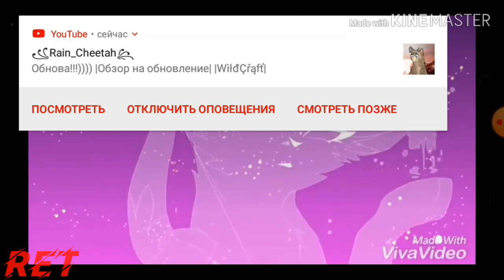Клип_Коты Воители~Востань(Skilett)